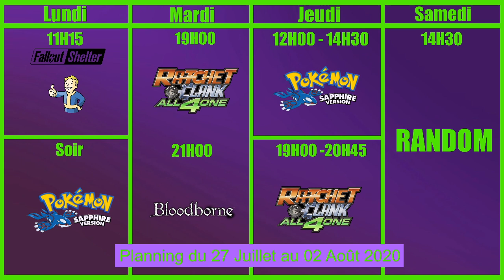[Pokémon Saphir] Je fight la team aqua et go se rendre vers l'avant dernière arène ! #14